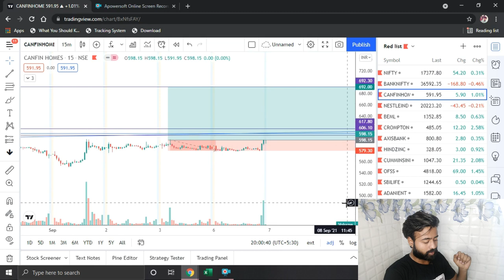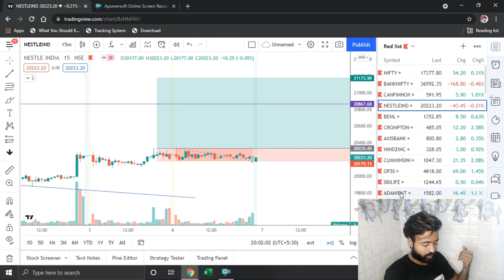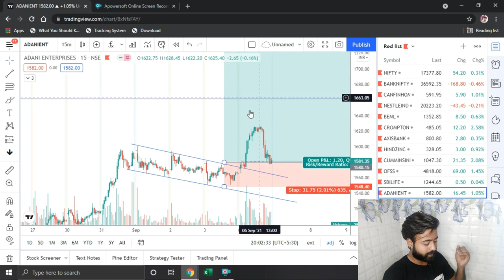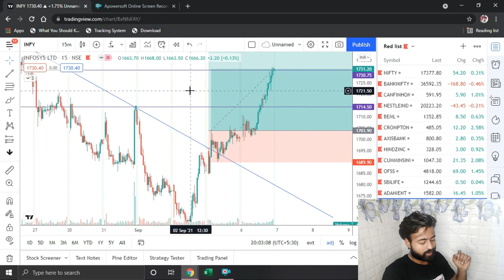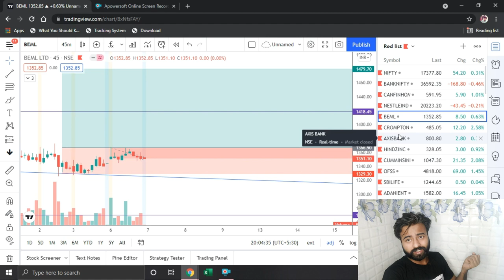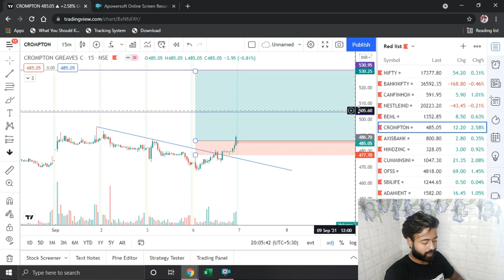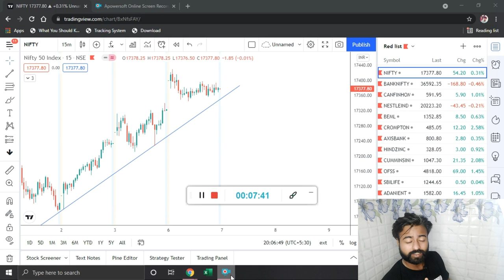Best Stocks to Trade For Tomorrow with logic || 7th sept, 2021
Learn how to make money through stock market manage your risk and take high rewards from life_in_trading strategy